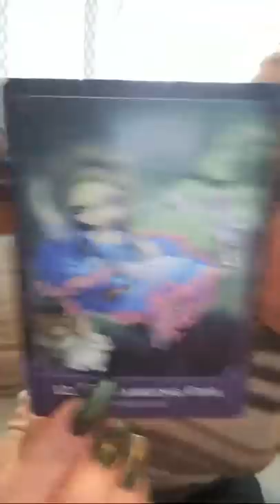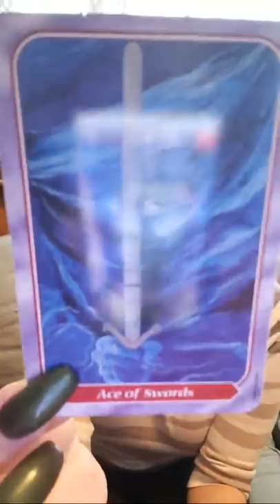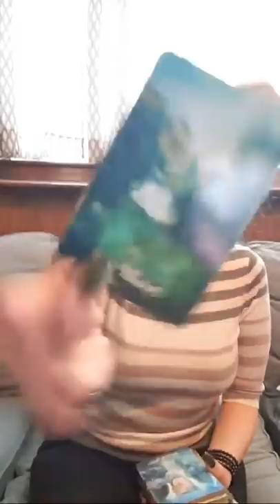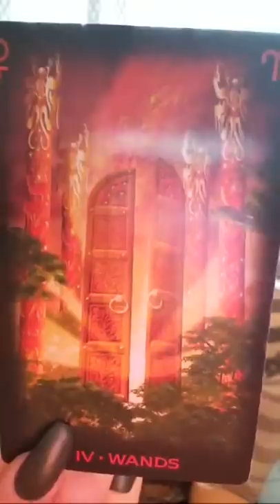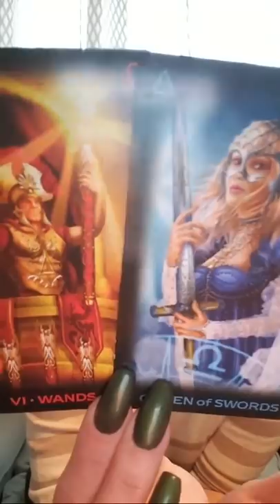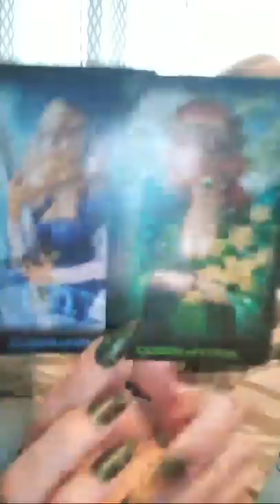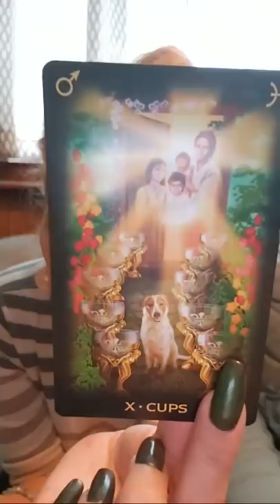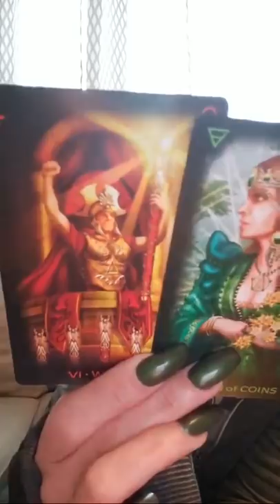🌐 Wkend Energy* Emotional Bonds & Massages from Above ❤💖💚💙💛